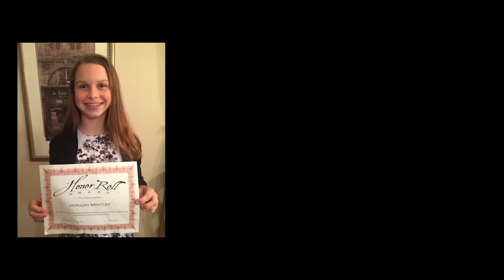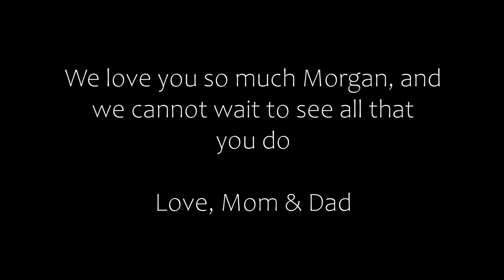Morgan Bentley Senior Video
The final draft of Morgan's Senior video. Do not put on a loop. It took a long time so additional changes are not going to be made, thanks and have a great day :)